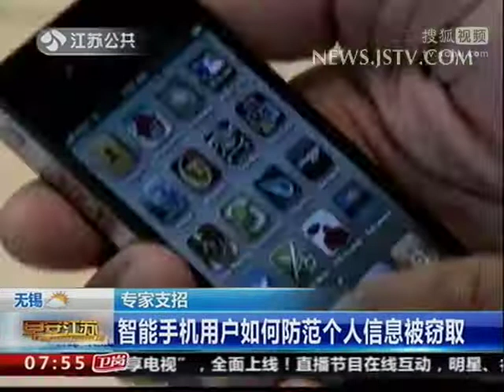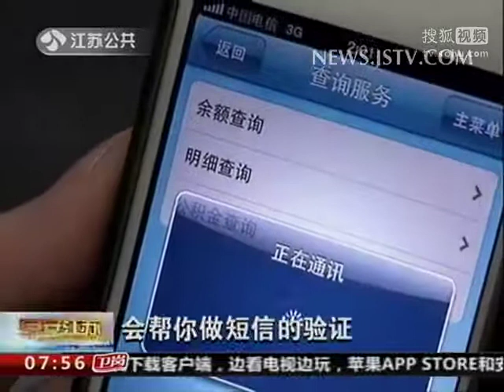专家支招：智能手机用户如何防范个人信息被窃取